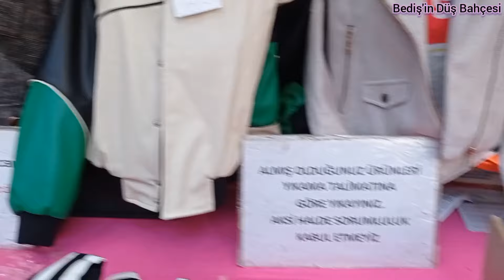ÜMRANİYE CUMARTESİ PAZARI 🎀 ŞALLAR, TUNİKLER, KAZAKLAR, MONTLAR 🎀